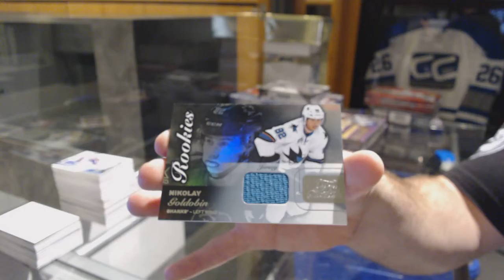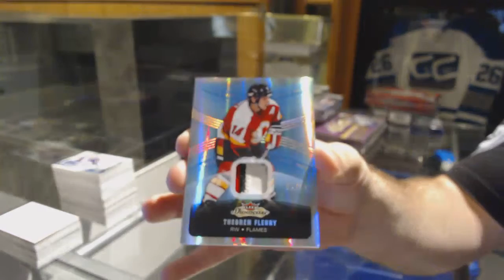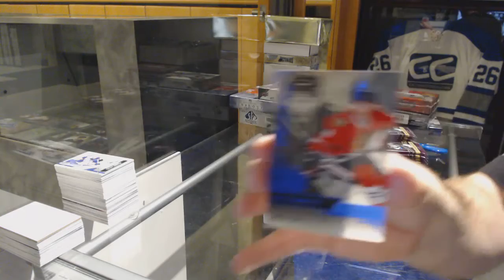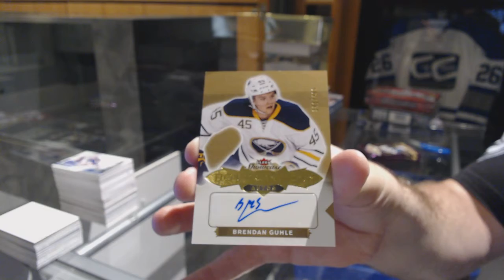15-16 UD Fleer Showcase & 16-17 UD Fleer Showcase Hockey Box Break - C&C GB #7623